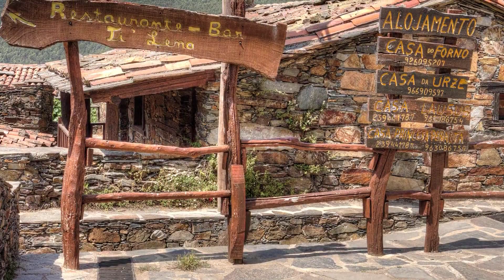A serra da Lousã e a aldeia do Talasnal (fotos sobre fundo musical Chet Baker - Almost blue)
Fotos de Luis Leitão na serra da Lousã e da aldeia do Talasnal.
Tema: Chet Baker - Almost blue